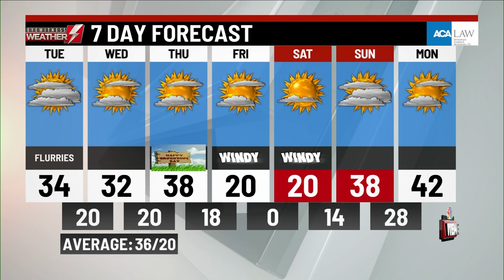Tuesday's a.m. weather updated from WBRE/WYOU